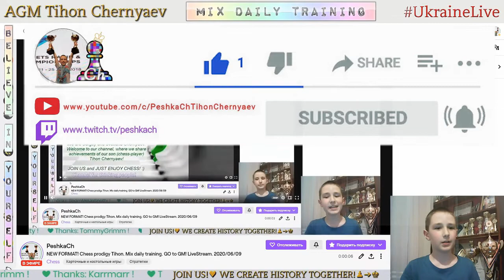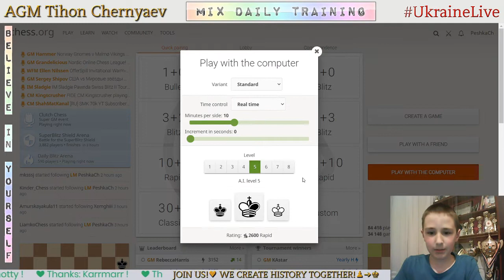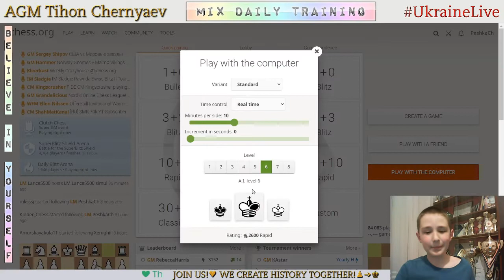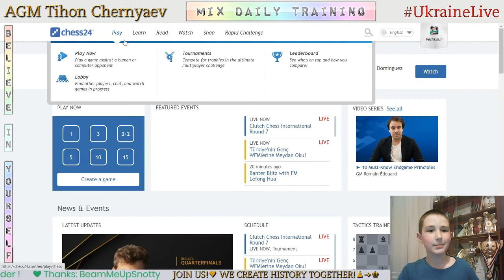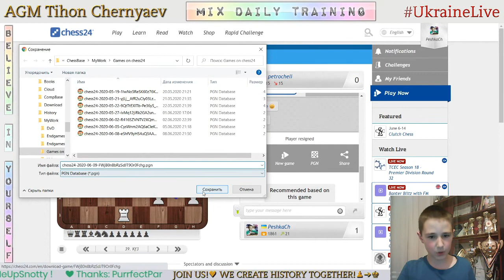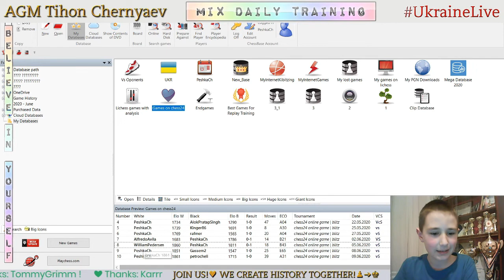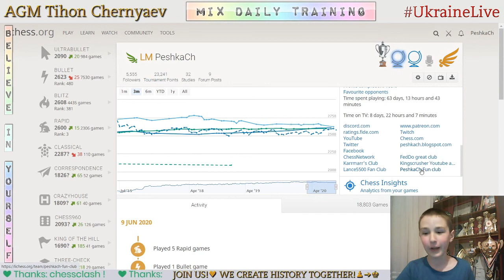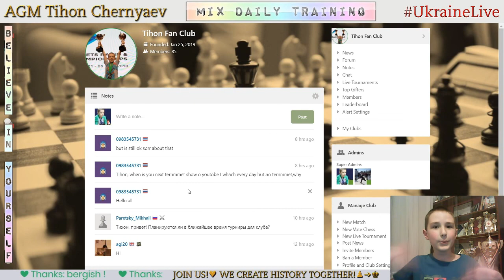NEW FORMAT! Chess prodigy Tykhon. Mix daily training. GO to GM! LiveStream. 09/06/2020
The highlights of the stream:
     0:18 - Puzzles
   18:59 - First game with computer Stockfish A.I. level 8
   28:47 - Second game with computer Stockfish A.I. level 8
   35:22 - Game with computer Stockfish A.I. level 7
   41:22 - First game with computer Stockfish A.I. level 6
   55:22 - Second game with computer Stockfish A.I. level 6
1:08:20 - Score 69 in Coordinates
1:10:12 - Game with a live opponent "petrocheli"
1:21:37 - Analysis of the game
1:24:36 - PeshkaCh's Rewards -Game with follower ("FedDo")